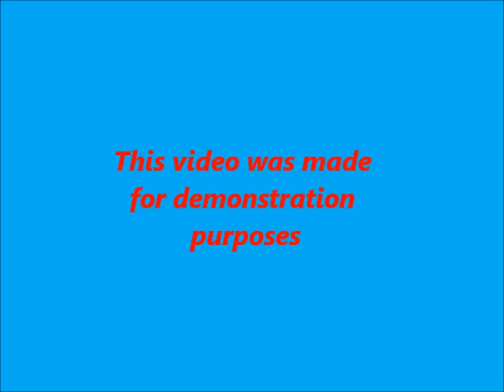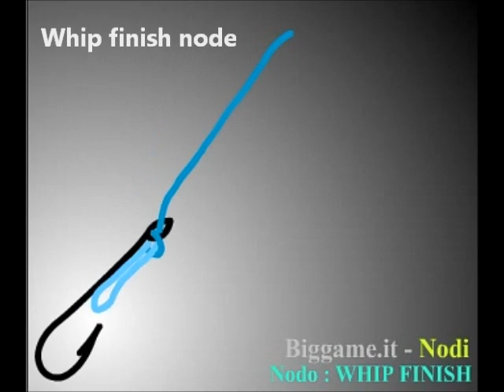Nodes for fishing hooks with ring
This video describes some types of nodes for fishing hooks with ring